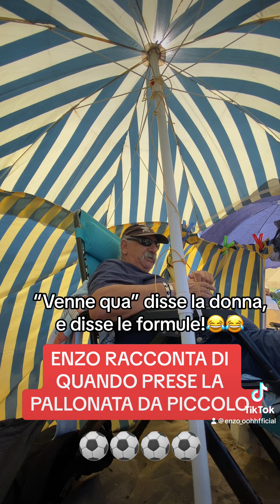Le avventure di Enzo baresità dialect linguadeglidei bari barivecchia #